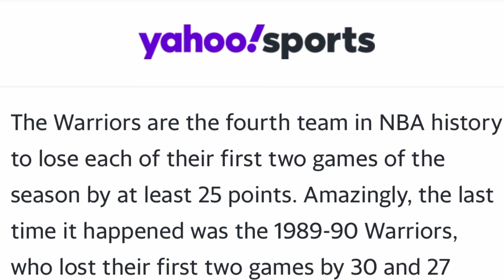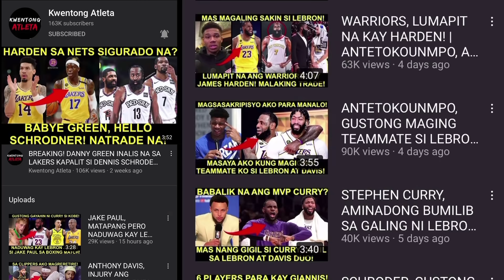HORNETS, SINISIRA ANG CAREER NI LAMELO BALL! | WARRIORS, GUMAWA NG KAKAIBANG RECORD!